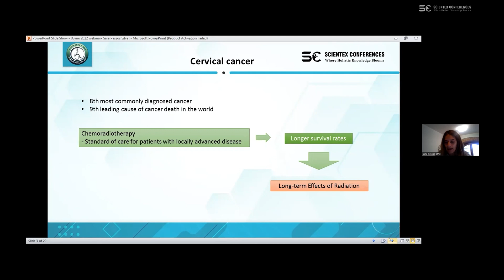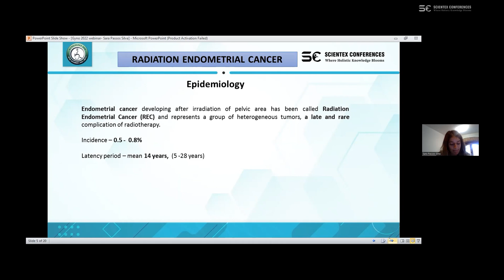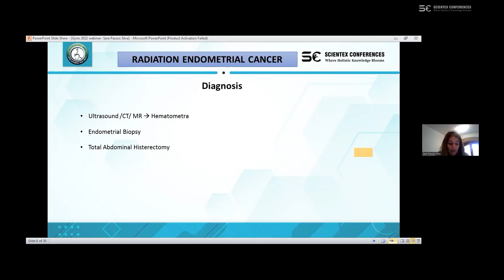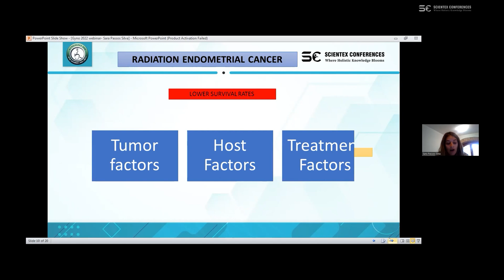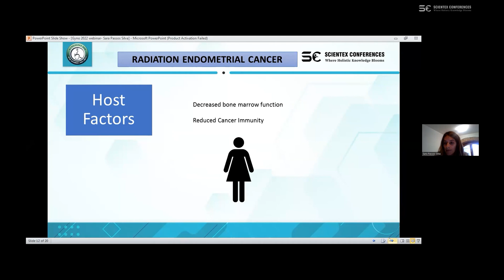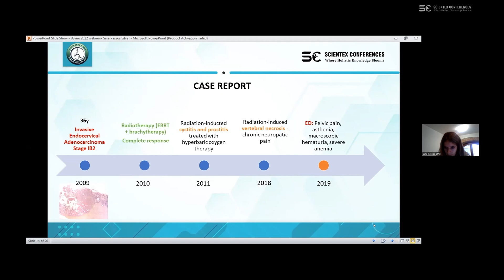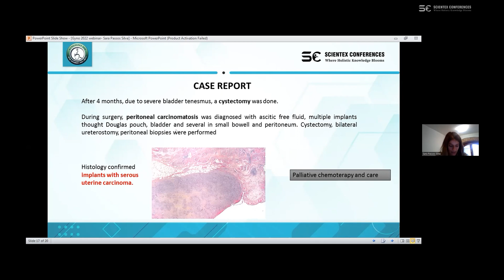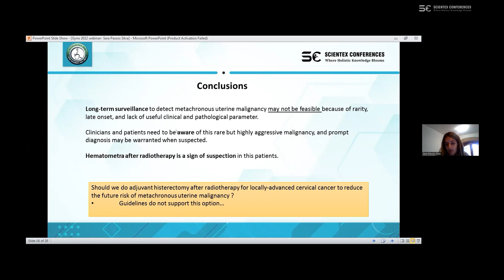Radiation- Associated Endometrial Cancer| Gynecology 2022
Presentation Title:  Radiation- Associated Endometrial Cancer
Speaker Name: Sara Passos Silva

Scientex conference Successful journey of Gynecology 2022, Scientex Conferences invites all the participants from all over the world to attend the “3rd International Webinar on Gynecology and Obstetrics scheduled during November 27-28, 2023 focused on the theme "Current Progress and Future Perspectives in Gynecology and Obstetrics". Attendees had the opportunity to receive an e-certificate of attendance. Join this intimate forum to create meaningful partnerships with 50+ Gynecology experts.